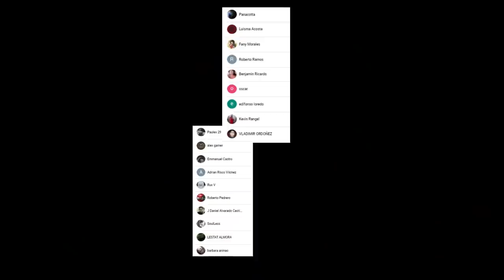TODO esta PERDIDO 😰😰 SHIGARAKI Robara el QUIRK de STAR ??? Boku no Hero Academia 332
HOLA AMIGOS LES TRAEMOS UN NUEVO VÍDEO ESTA VEZ LA REVIEW DEL MANGA 332 DE BOKU NO HERO ACADEMIA, DONDE VIMOS LA DERROTA DE STAR AND STRIPES, DEJENME SU OPINION EN LOS COMENTARIOS.